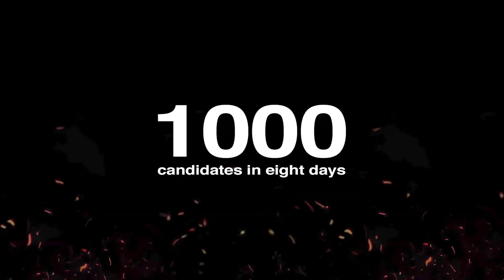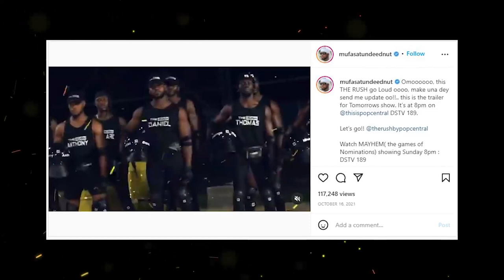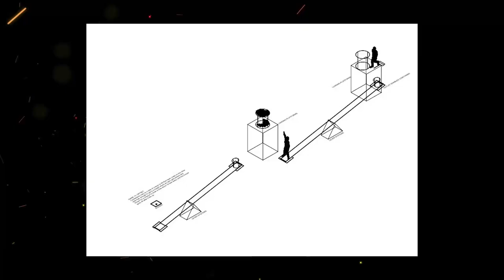The Rush by Popcentral : The total breakdown!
The Rush is a high energy, adrenaline pumping and physically intense reality show.

Welcome to Popcentral b Youtube channel, on this platform you can catch up with all the exciting shows on TV if you didn't get the chance to see it when it aired.